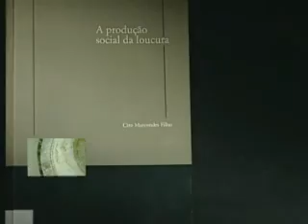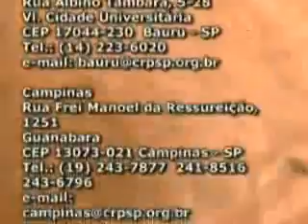CRP06 - Programa Diversidade - 71 Mídia